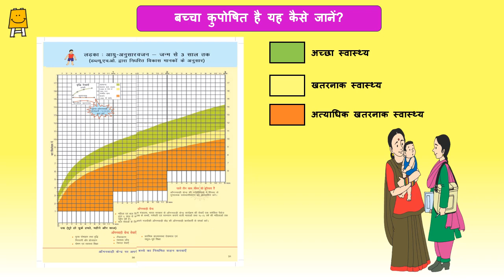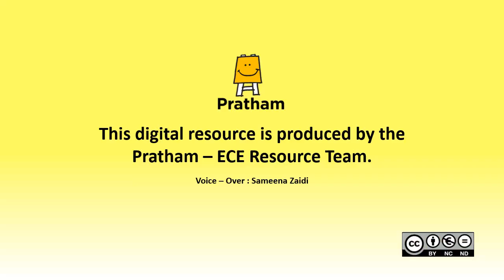Palan Poshan Idea Video - Week 23 (Hindi) | पालनपोषण आयडिया वीडियो - सप्ताह 23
यह वीडियो जन्म से 3 साल के बच्चों की माताओं को बच्चों के सर्वांगीण विकास को बढ़ावा देने के लिए जानकारी देने तथा उनके साथ गतिविधियाँ करने हेतु बनाया गया है।

बालगीत, दिए गए खेलों  से बच्चे की बड़ी मांसपेशियां और मजबूत होती है, साथ ही सामाजिक - भावनात्मक विकास बेहतर होने में भी मदद होती है। बच्चों के कुपोषण के बारें में जानकारी, माताओं के लिए खेल ( जोड़ी बनाके खेल  )